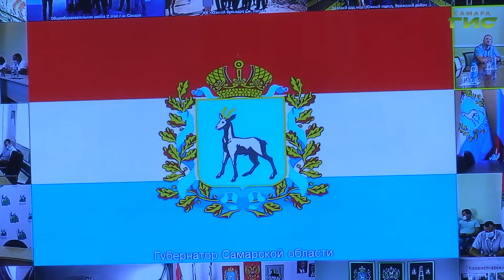В преддверии дня строителей в Самарской области наградили лучших представителей профессии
В преддверии дня строителей в Самарской области наградили лучших представителей профессии. Дипломы вручил губернатор Дмитрий Азаров, который отметил большой вклад награждённых в успешную реализацию национальных проектов, ни один из которых не может обойтись без капитального строительства. Мария Левина расскажет подробнее.